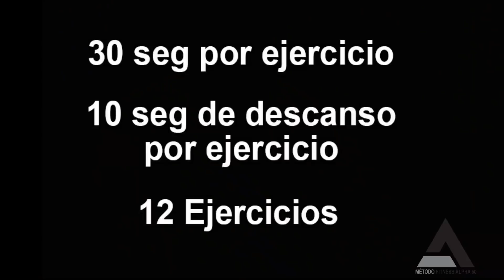[Recomendado para Mayores de 40] Así se Queman Calorías a lo Bestia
¿Te ha gustado el contenido de este video? Descubre como perder peso, quemar grasa y ganar músculo (DESCARGA GRATUITA)

Como Obtener Un Cuerpo Envidiable A Partir De Los 40 sin machacarse en el Gimnasio ni hacer dietas aburridas:

para iniciar tu transformación.

En este video voy a hablarte de como quemar calorías a los BESTIA.

ADVERTENCIA: No realizar si no tienes un buen estado físico.

El Método Fitness Alpha 50 es un Programa de Entrenamiento, Nutrición y Motivación en Internet creado por el Entrenador Personal Luis Alpha 50.

Especialmente diseñado para ti, si tienes más de 40 años y te gustaría transformar su cuerpo y sentirte más enérgico, sano y auto-realizado (aunque no hayas hecho deporte en años) sin SALIR DE CASA.

Desde el nivel más suave para principiantes, hasta el nivel "Bestia" para usuarios más avanzados.Todo tiene cabida.

Es un programa Exclusivo, para miembros y accesible sólo nuestra página Web.

Con planes y protocolos de Nutrición saludables 🥑

Si conoces mi historia te darás cuenta que si YO he podido, tu puedes.